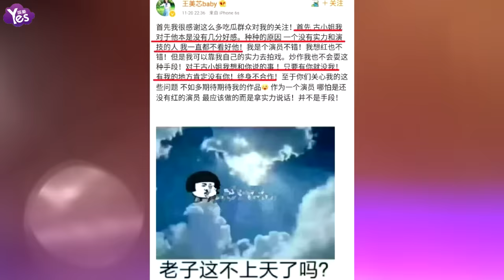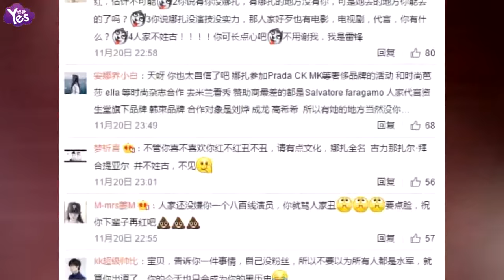【3年前】女演員微博開撕娜扎 稱其渣表愛炒作耍手段有我沒你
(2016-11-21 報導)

近日，突然有個不知名的演員疑似在撕古力娜扎，語氣十分囂張！她的認證顯示是經紀人，簡介是演員王美芯。她昨天11月20日22：36分發了條微博，矛頭怒指古力娜扎。她說自己對古小姐沒一點好感，說她沒實力和演技，一直不看好她！最后還說有她的地方就沒有我，有我的地方就沒有她，終身不合作。還說自己有的是實力，要用實力說話！